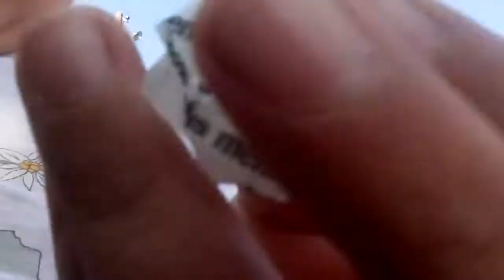Ekspirimenr (1) ep